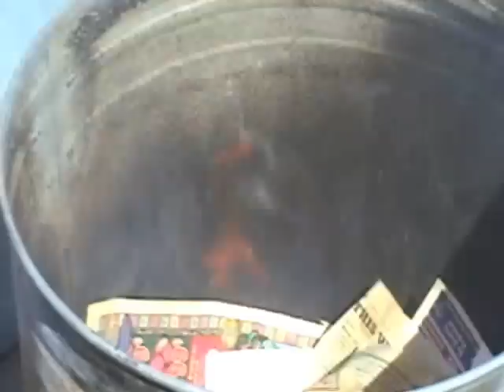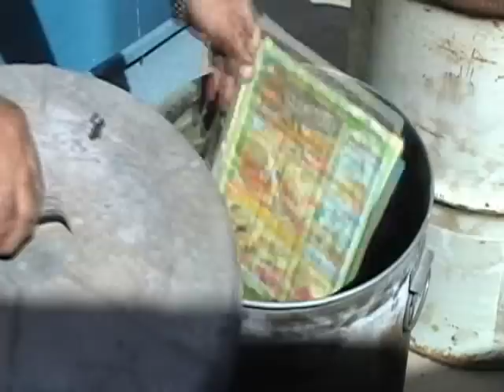Raku Queen Creek June 2011.wmv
Raku Pottery Event  on Saturday June 11th, 2011. Paint and design your own pot or sculpture and have it fired in the Raku kiln.  Event begins at 5:30p and goes until 9:30p